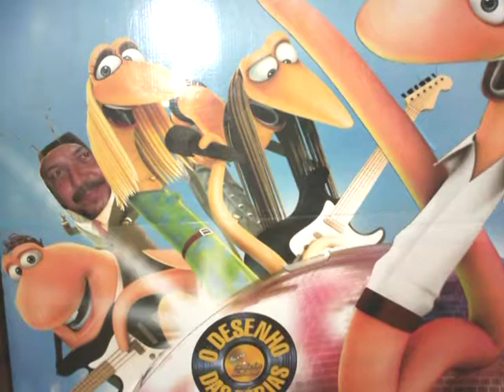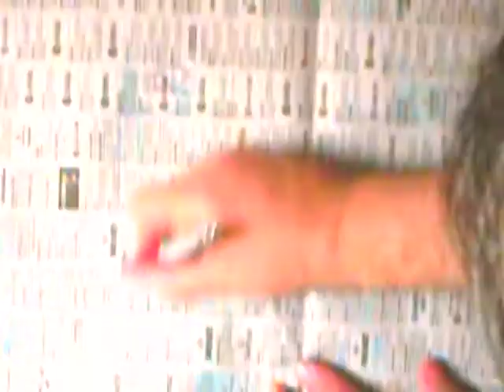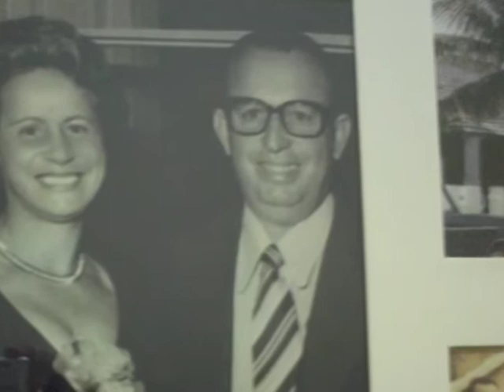Shining II 2011